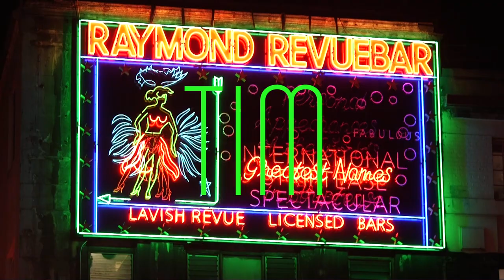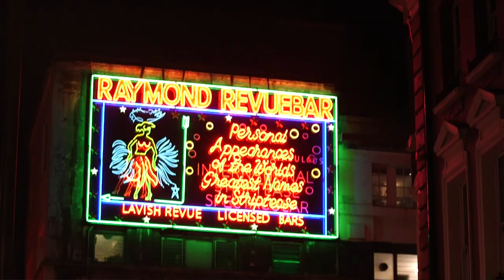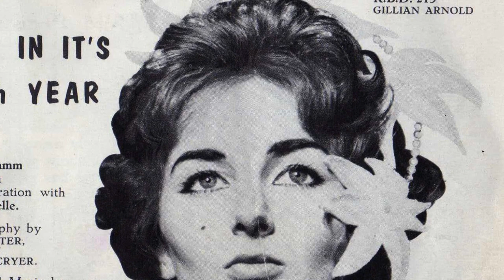Tim Arnold, 'Save Soho' founder and singer/songwriter - Londoner #77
Tim Arnold has Soho running through his blood - he is the third generation of his family to have worked in the area (his grandfather was a comedian for Paul Raymond, his mother a dancer at the windmill). He makes a living as a singer/songwriter and is the founder of Save Soho - an organisation campaigning to protect and nurture iconic music and performing arts venues that are disappearing at a terrifying rate.

1000 LONDONERS

1000 Londoners is produced by South London based film production company and social enterprise, Chocolate Films. The filmmakers from Chocolate Films will be both producing the films and providing opportunities to young people and community groups to make their own short documentaries, which will contribute to the 1000 films.

Transcript:

What is it I love about Soho, well it starts with coming from an unusual background, often feeling like I didn't fit in to places. You know, I'm a vegetarian, I grew up in a gay household, my grandmother was a midget. Soho's always changed and that's a great thing. But the way it changes is to add layer to layer to layer and overtime you put a new layer on, you don;t get rid of the layer that came before. That's why it's so amazing. At the moment, what we're seeing is people removing layers to put on something else that basically nobody wants. Nobody benefits from these changes. You know, a lot of people from all over the country that don't fit in, often find a home in Soho. It is good for people watching. I'm not nosy but, I am actually. No I'm not. My Soho welcomed eccentrics. That's me. I'm a singer/songwriter and the founder of Save Soho. I meet people in Soho all the time. Now more than ever because of Save Soho. What were battling is really asking the government at the moment to change the national planning framework so people can't just come in from the outside and start messing with this amazing square mile. I just want to say to everyone that feels Soho is being ripped apart: it is by some people and we're trying to fight that where we can. Madame Jojo's was closed down for lots of different reasons but the owners of this building who are friends and are an important part of Soho have every desire to reopen it with the same ethos that it was opened with originally. I started working at a restaurant on Great Windmill Street in 1994 and proudly told my mother that I'd got a job as a chief and she said to me on the phone "what street is it on?" and I said Great Windmill Street. And she said "well that's where I used to work". I found out that it was the same street that my grandfather worked on as a compere and comedian and my mother started her career as a Windmill dancer at the Windmill Theatre. When I found out that that's where my family had been for a long time, I started feeling like I belonged somewhere. Is it possible to sum up what Soho means to you? I'll try to. Sorry, just saw someone. I know who that guy is. He's a really good singer.